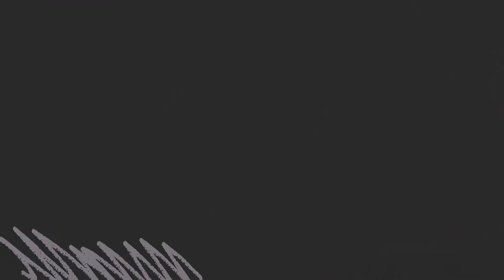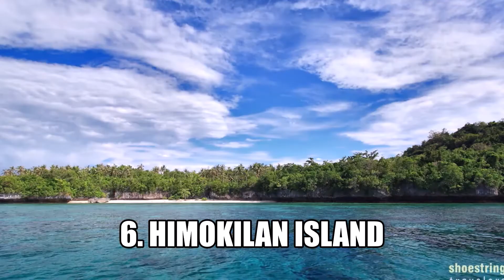Tourist Spots in Leyte (Northern Leyte) | Philippines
Northern Leyte has become one of the top tourist destinations in the Philippines due to its fascinating tourist attractions. It is a province of the Philippines, located in the Eastern Visayas region of Leyte Island. With geographical advantages, it is no wonder that there are amazing islands and beaches. Wright also played an important role in the history of the Philippines, especially in World War II. Tacloban is the capital city of the province where one can find budget to luxury types of accommodations. If you are interested to explore the beauty of this island province in the near future, check out these beautiful tourist spots in Leyte (Northern Leyte).

LakbayPinas Tourist Spots and Beaches Destination In The Philippines.

0:00 10 Best Tourist Spots In Leyte (Northern Leyte)
0:59 1. Kalangaman Island
1:41 2. Canigao Island
2:26 3. Digyo Island
3:12 4. Mahaba Island
3:50 5. Apid Island
4:24 6. Himokilan Island
5:05 7. Danao Lake
5:48 8. San Juanico Bridge
6:38 9. Sto. Nino Shrine
7:32 10. Mc Arthur Park

Always keep safe and have a good day.